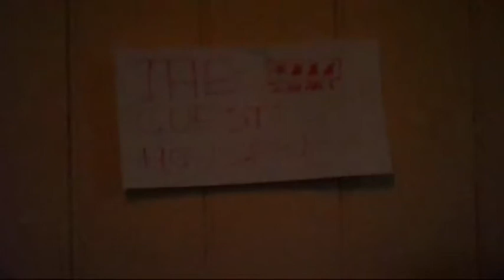St Albans RC High School Pontypool, Faraday Competition 2010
Competition entry by Alys, Megan, Molly, Deeanna and Regine. Year 9 (aged 13-14)